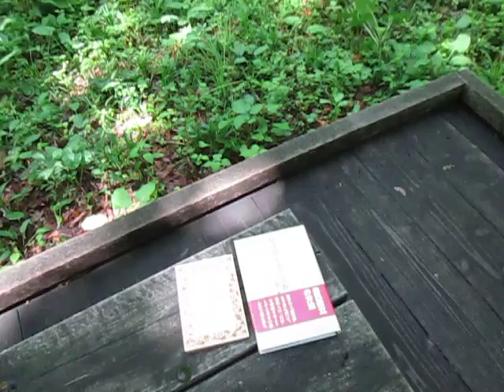散歩 （東京都 八王子市 小宮公園）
西田幾多郎